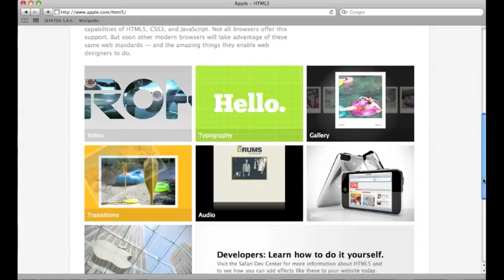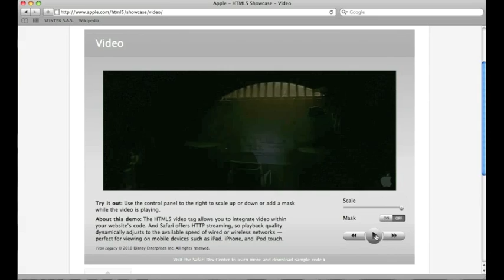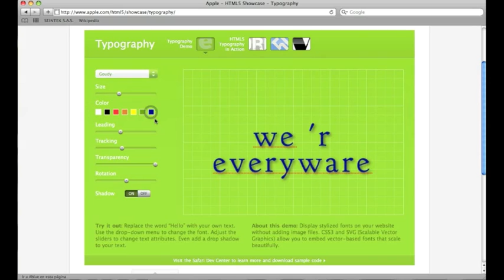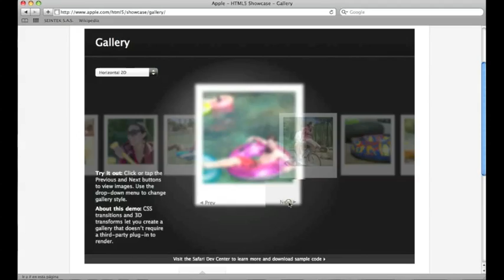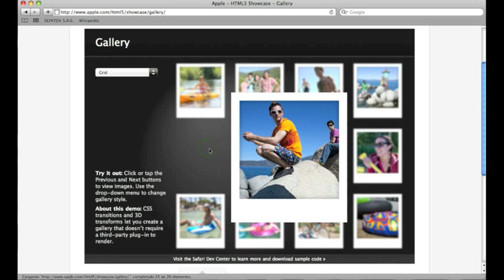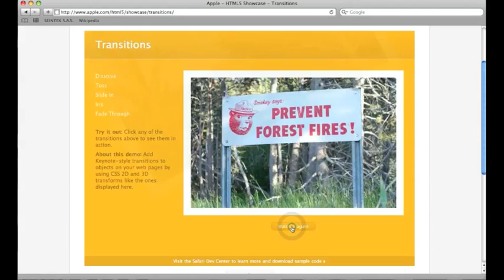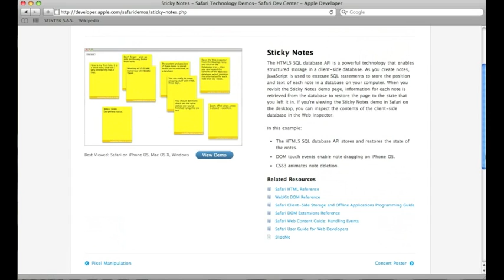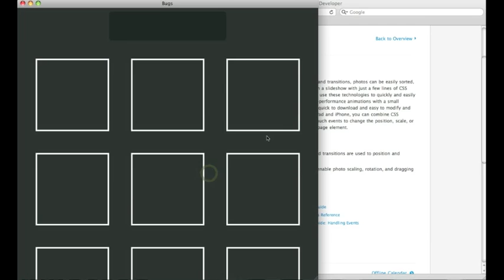Apple HTML5 Showcase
Desmostracion del showcase realizado por Apple para demostrar las bondades de HTML5 en su navegador Safari.

Para viualizar el showcase es necesario tener instalado Safari y en algunas de las demostraciones en necesario usar el sistema operativos Mac OS X Snow Leopard.